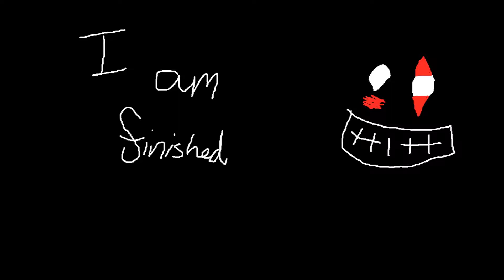The Kill - Madeline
Just a little AMV we've made with Minty's roleplay character, Madeline and her sister, Amelia.

The Kill - 30 Seconds to Mars
Madeline - (Fanon) Minty (Canon) Hetalia
Amelia - (Canon) Hetalia (Fanon) A friend of ours
Animation - Minty & Oshachu